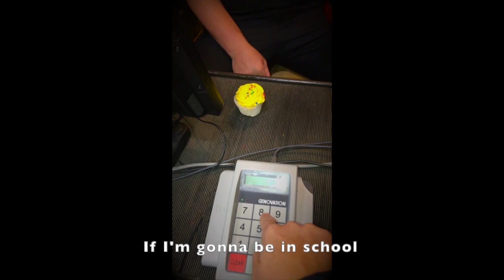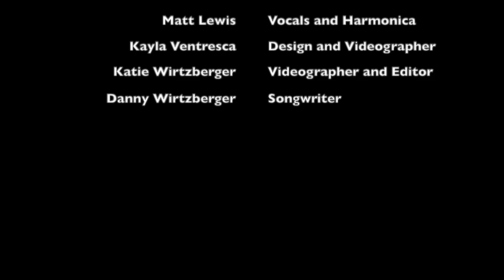One Man School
Lewistown Elementary Principals